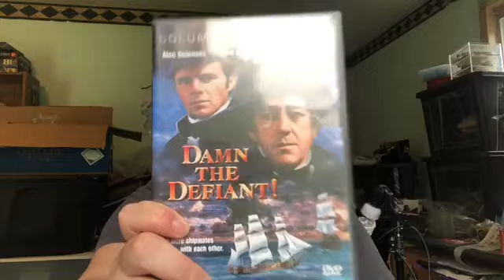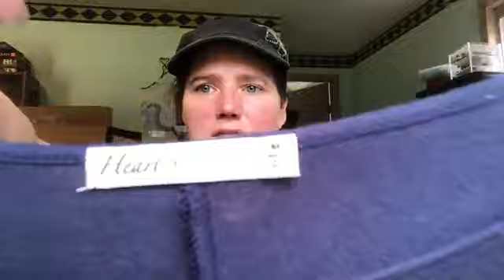What sold this past weekend on Ebay, Mercari, Poshmark & Amazon...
Welcome back to Caroline's Closet. I am a full time reseller on Ebay, Poshmark, Mercari & Amazon. I sell a little bit of everything but got my start selling clothing & fashion - and that is still my primary resale love. Check out what sold this past weekend - hint, it was not much!

Interested in Ipsy???
Haven't tried FabFitFun Yet??? Nows your chance!!!